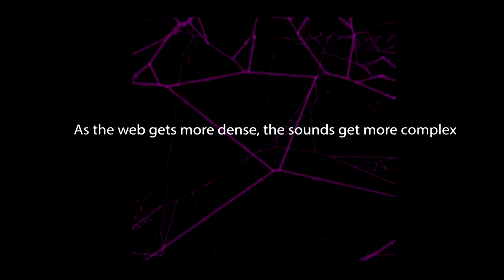Listen to music made by spiderwebs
Humans could potentially learn a lot from music derived from spiderwebs. From communication to construction, spiderwebs may offer an orchestra of information.